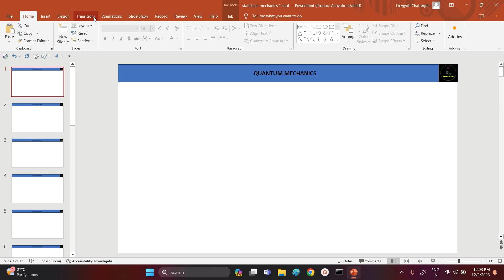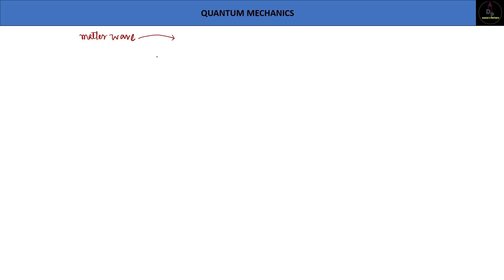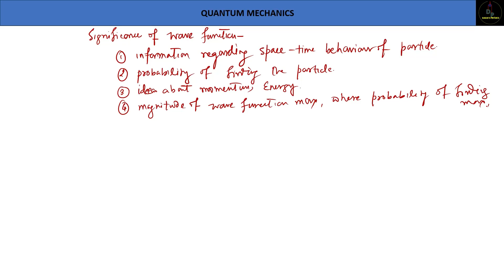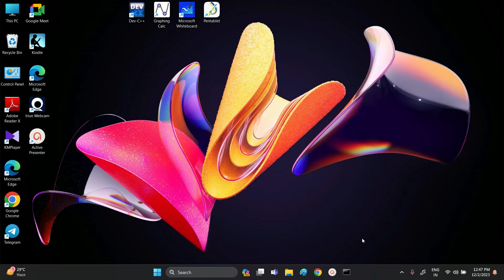MAKAUT ENGINEERING PHYSICS| QUANTUM MECHANICS ONE SHOT PART 1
for notes join
grp